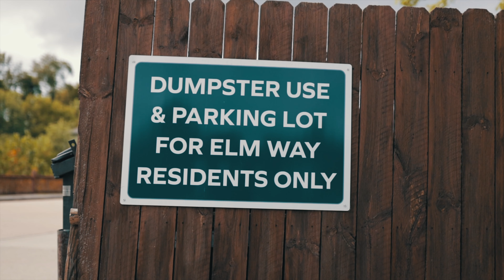MgSwaggo - Off Of Me / Shot